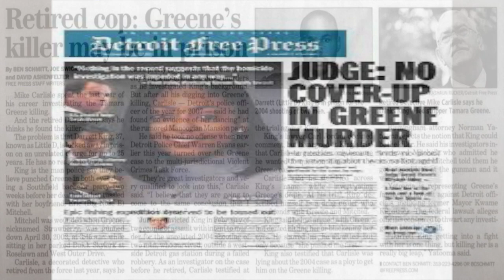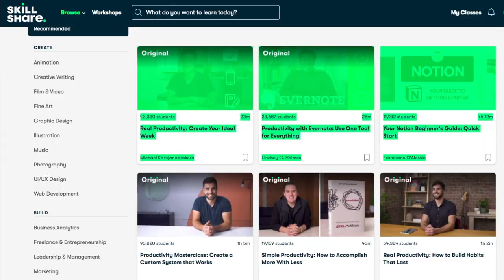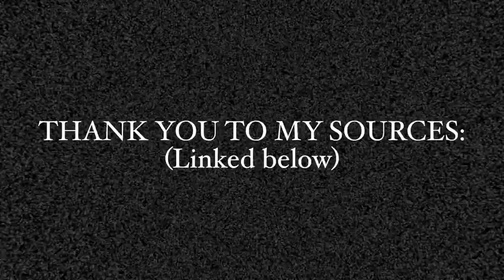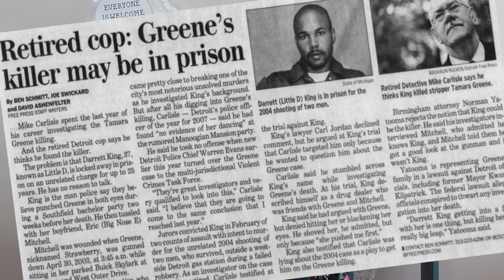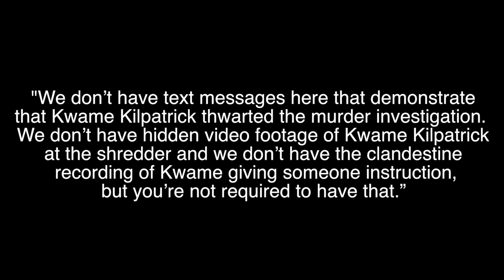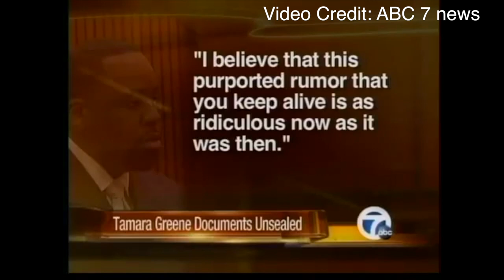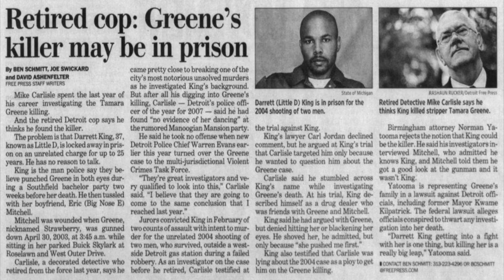Mother of 3 Murdered – Did the MAYOR do it? | Foul Play February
Youtube Essentials I love:
-Hard drive (used to create longer videos)
128GB Memory Card (NEED for longer vids)
-Wireless remote for camera